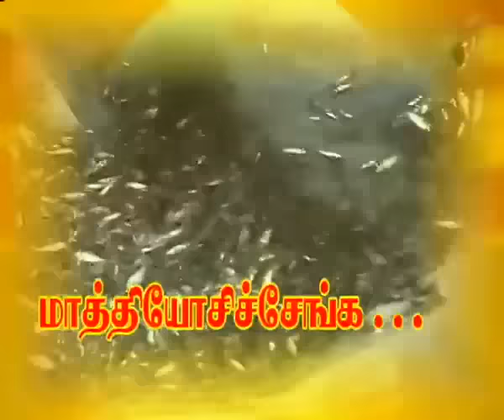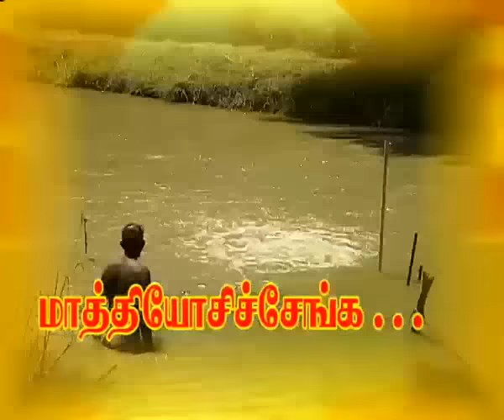மீன் வளர்ப்பு 3 - Fish Farming - Fish Rearing in Tamil 🦈🐟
Fish Farming - Fish Rearing in Tamil  🦈🐟 - மீன் வளர்ப்பு
🦈🐟விரால் மீன்
pongal Fish
pongal meen
பொங்கல் மீன்
Thai Pongal
Tamil Pongal
தமிழ் பொங்கல்
Thai Pongal festival
பொங்கல் திருநாள்
meen Farming - meen Rearing in Tamil 🦈🐟- மீன் வளர்ப்பு முறை
Fish farming
மீன் வளர்ப்பு
நாட்டு மீன்
நாட்டு மீன்க்கறி
nattu meen fish
nattu meen valarpu
Meen valarpu
கறி வளர்ப்பு
தமிழ் விவசாயம்
தமிழ் விவசாயி
kari valarpu
Fish Egg
மீன் முட்டை
நாட்டு மீன் முட்டை